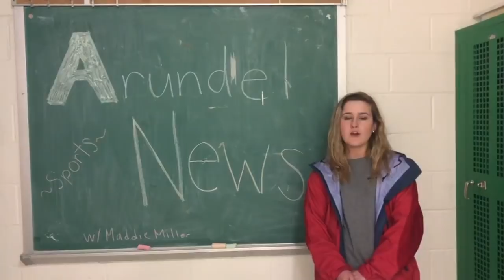Wildcat TV (Arundel High School News) Episode 10